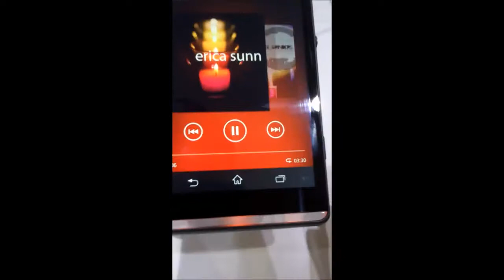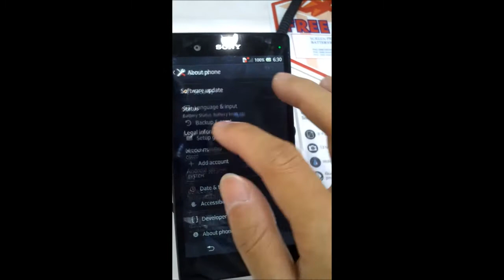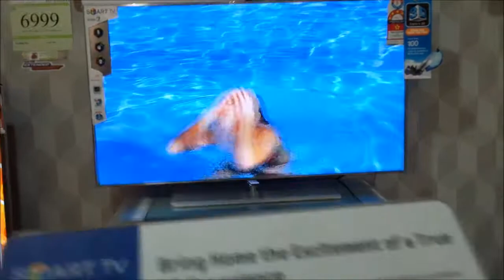Xperia SP / Xperia Z / Samsung 3D LED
Testing it at SenQ